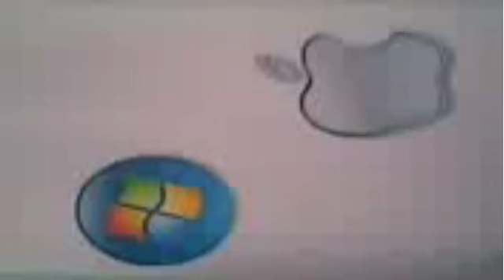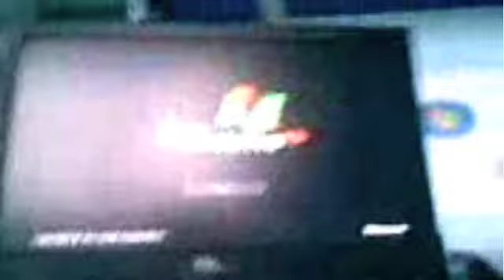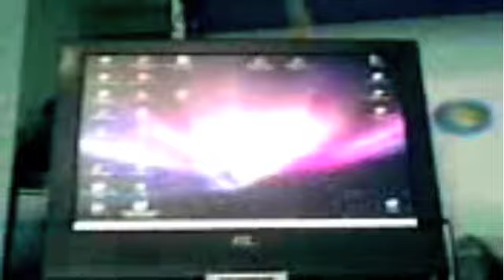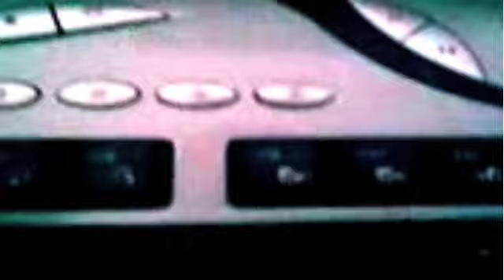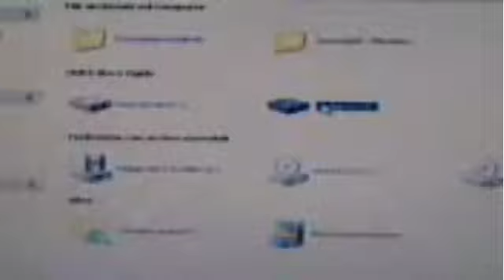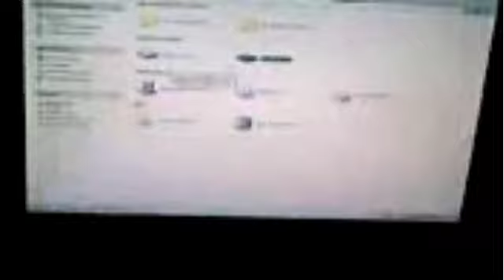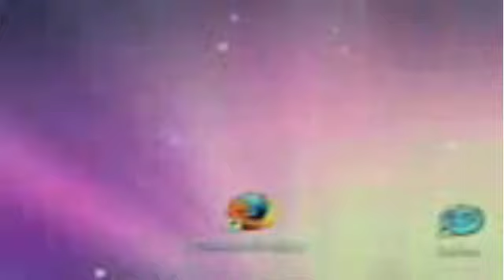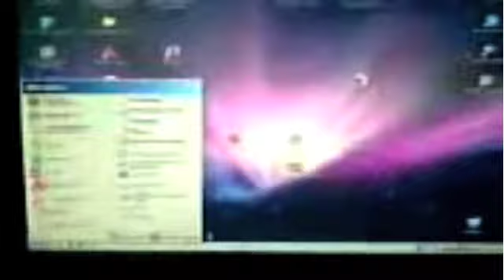Windows 98 Upgrade